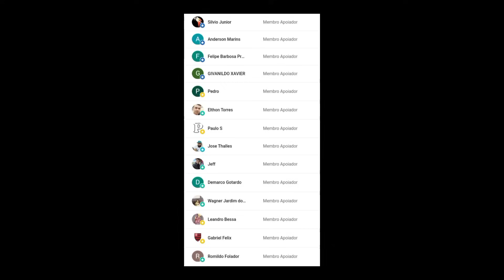MOVIMENTAÇÃO DE ÔNIBUS NA RODOVIÁRIA DE VITÓRIA | NOVA ITAPEMIRIM, ÁGUIA BRANCA, DIFERENCIADOS